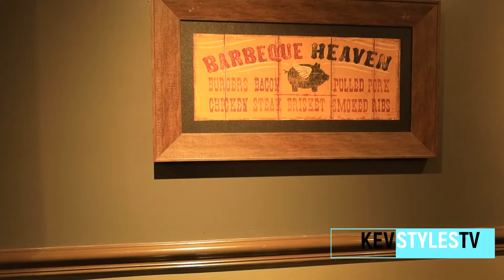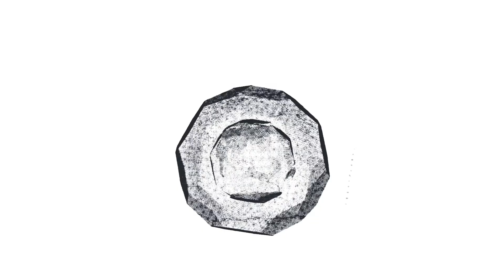“My flight attendant life” VLOG #13 a very satisfying trip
4 day work trip exploring downtown Toronto